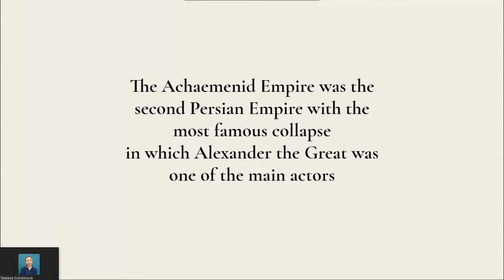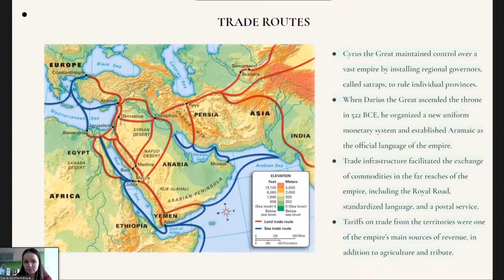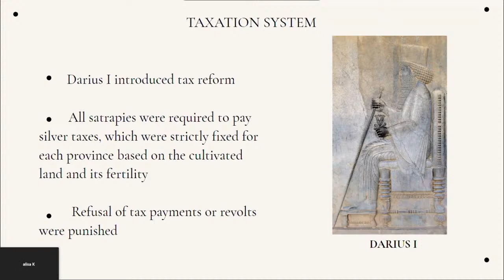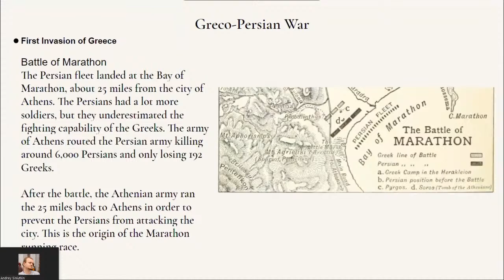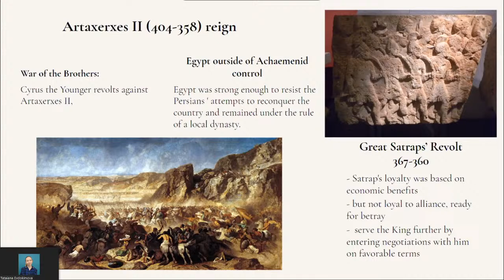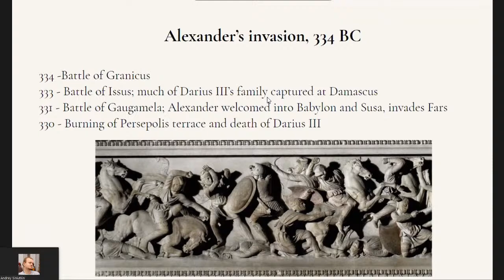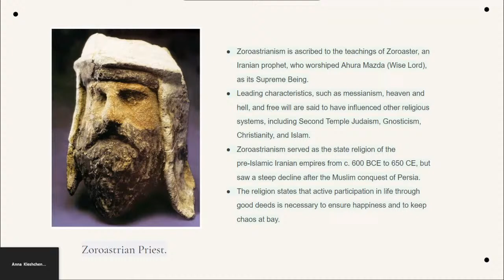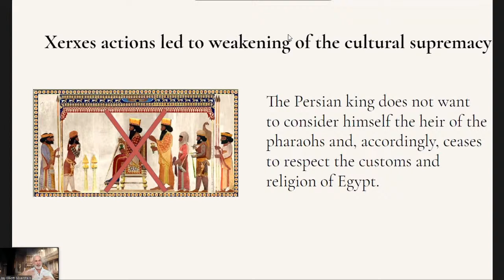Open course "The Rise and Fall of Complex Societies", Collapse of the Persians | SAS UTMN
A broadcast of students’ presentations, Collapse of the Persians

SAS open course "The Rise and Fall of Complex Societies", Jay Silverstein.

This open course is a lecture part of an elective for SAS students. Classes are conducted on Zoom and are broadcast for the general audience on YouTube. You can leave your questions and comments for prof. Silverstein in the comment section below. He might answer some of them.

Civilization represents the apex of human socio-political achievement and its destruction the epitome of societal failure.
We will evaluate definitions of civilization and collapse and conduct a survey of civilizations from history. Cultures examined will span the Bronze Age to Modernity and from geographical regions covering Eurasia to the Americas.
We shall evaluate theories and models of the behavioural and natural factors that nurtured success and precipitated failure to identify commonalities and idiosyncratic circumstances across space and time.

This open course allows the audience to become conversant in theory associated with the dynamics of complex societies and be able to apply these in a critical manner to contemporary times.